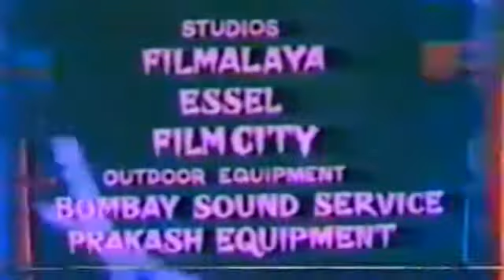Shaitan Mujrim - Title Sequence (Music by Ratnadeep Hemraj) 1979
if you want to purchase any records/cassettes of my youtube uploads, please write to  - digginginindia AT gmail DOT com

(please note - some of the uploaded records may not be available for sale as they may be in my personal collection, but most of them are for sale)

i have a record store in new delhi, please write to me to get more details on that

hope you enjoy the tunes!

nishant